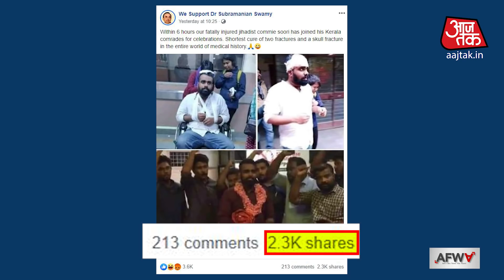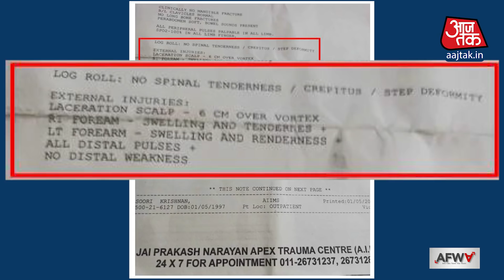क्या JNU में हिंसा के बाद इस SFI कार्यकर्ता ने फ़र्ज़ी ज़ख़्म दिखाए?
जवाहरलाल नेहरू विश्वविद्यालय में 5 जनवरी में हुई हिंसा में स्टूडेंट्स फेडरेशन ऑफ इंडिया के कार्यकर्ता सूरी कृष्णन घायल हो गए थे. लेकिन कुछ सोशल मीडिया यूजर दावा कर रहे हैं कि उनके हाथ और सिर पर दिख रहे जख्म फर्जी हैं. हमारी AFWA टीम ने की जाँच।